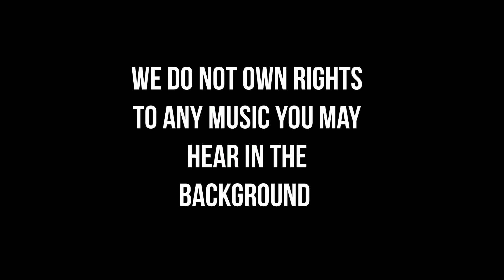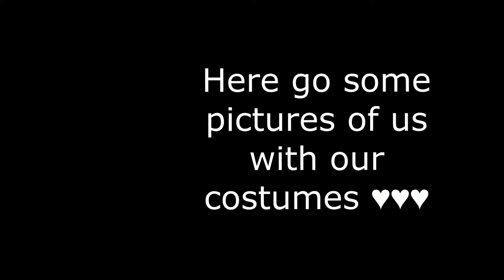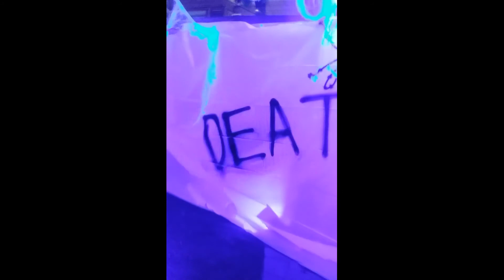Happy Halloween 2018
Us 3 out on the town the night of Halloween 2018. Including our looks, festivities, and activities. Hope y'all enjoy. Thank You Peace & Love to everyone. XOXO ♥♥♥